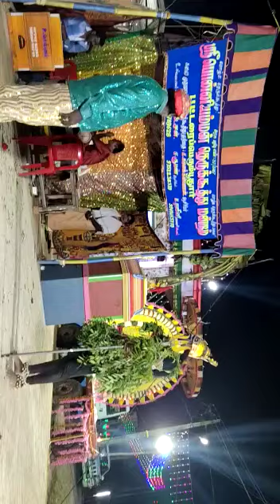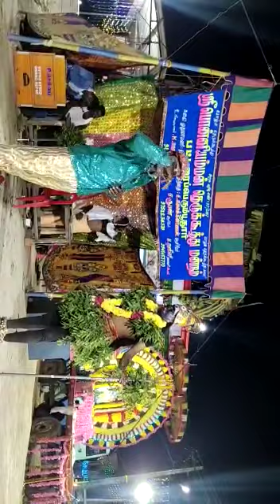kalli kaathan Kaali Kovil kumbabishekam Part 7|| Ruban Koothu Pattarai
Arunatchi :Ruban Asiriyar Nadaka Chemmal
Kalli kathan :Mannin Mainthan Venkadesan Asiriyar
Kaali :Ramalingam Asiriyar

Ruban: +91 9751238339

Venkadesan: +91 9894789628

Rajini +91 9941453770